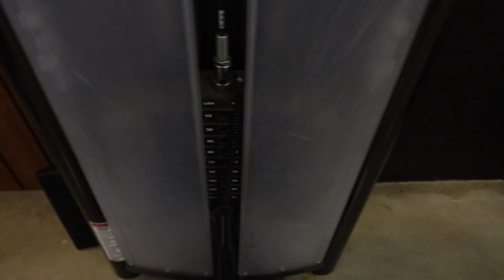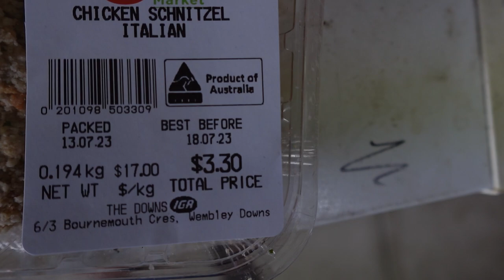Leg Day Intensity | Squat PR's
"give me the test, of 100 men" - manic mike.